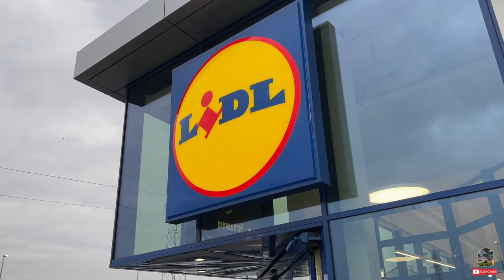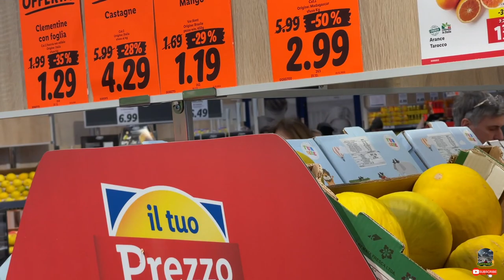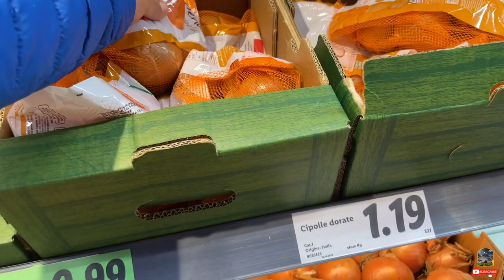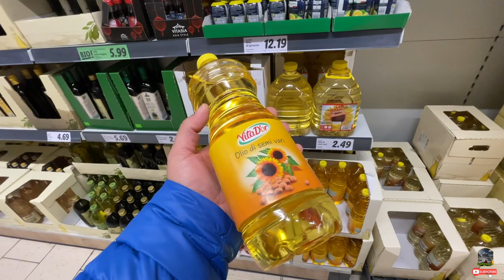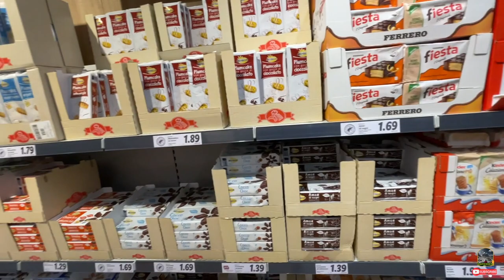Grocery shopping in italy ( cost of living in italy ) Punjabi vlogs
MORE VLOG PALYLIST BY ORDER